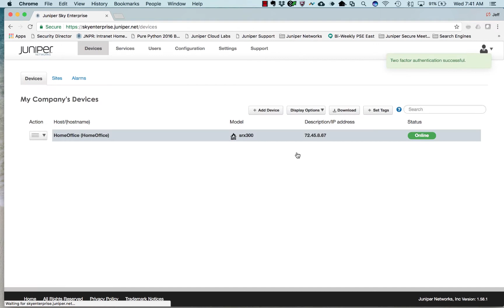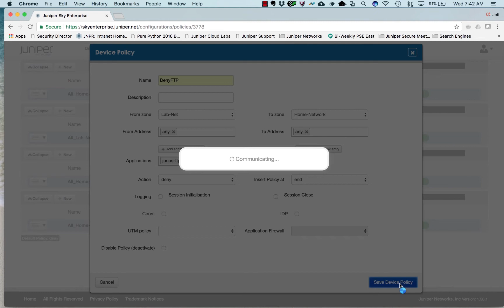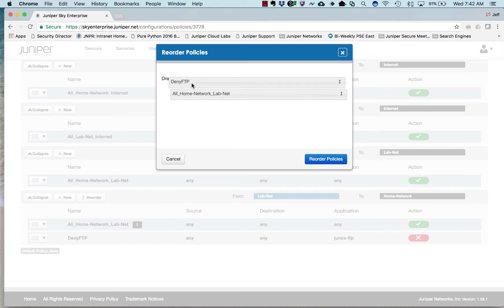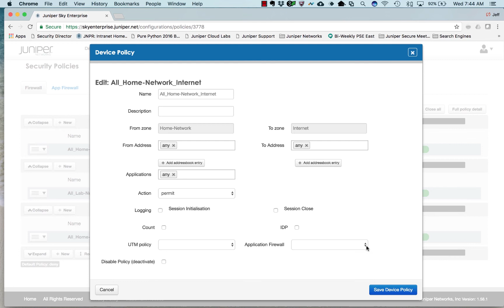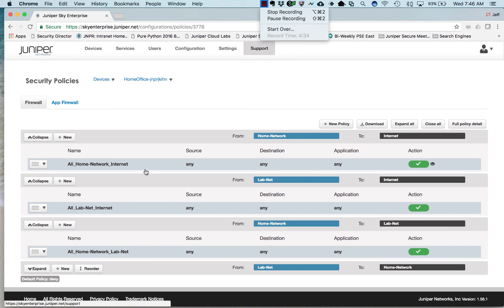Juniper Sky Enterprise Demo - Policy Management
Juniper Sky Enterprise is a subscription-based cloud management service designed to abstract, simplify, and hide network complexity from branch and campus customers.

This demo will show how to manage and create security policies as well as application firewall rules.